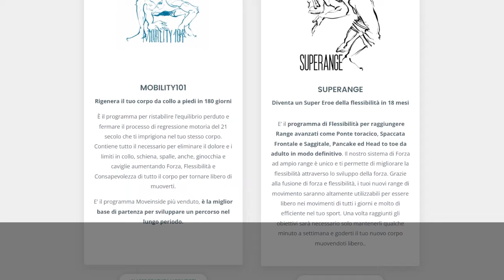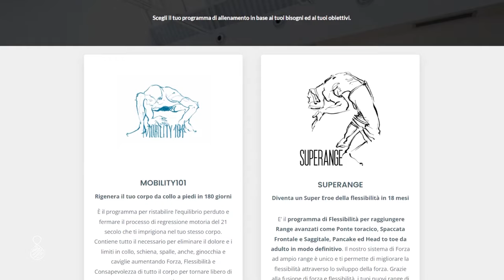TUTORIAL COMPLETO: Camminare Sulle Mani (Handstand Walk)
TUTORIAL COMPLETO: Camminata Sulle Mani (Handstand Walk)

Camminare sulle mani è molto più semplice di quanto sembri e attenzione: saper fare la verticale non significa automaticamente saper camminare sulle mani!

Sono due abilità molto diverse!

Nel video di oggi ti mostro gli step più utili che ho trovato per imparare a camminare sulle mani.

Se vuoi scoprire i segreti di questa abilità e stupire tutti con il tuo equilibrio, non perderti questo video!

🔸PARLA CON UN TUTOR MOVEINSIDE. Vuoi chiarirti le idee sul Metodo Moveinside e scoprire se e come possiamo aiutarti? Partecipa alla Masterclass introduttiva di 30 minuti, al termine potrai inviare la tua candidatura per diventare studente Moveinside e parlare con un nostro Tutor ➡️

🔸SCOPRI I NOSTRI PROGRAMMI. Visita il nostro sito per scoprire di più sui nostri programmi per eliminare il dolore, evolvere il potenziale del tuo corpo e imparare tutto ciò che vuoi: ➡️

🔸Richiedi una copia del libro "Corpo Intelligente" e inizia il tuo viaggio di crescita personale attraverso il movimento ➡️

🔸Seguici sui nostri canali per arricchire la tua Cultura di Movimento

🔸GUARDA I RISULTATI DEI NOSTRI STUDENTI